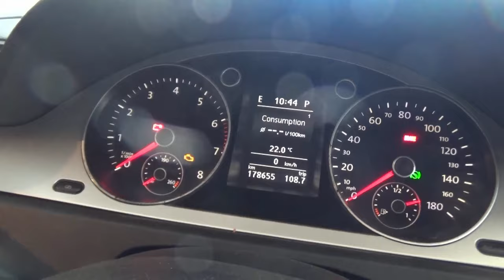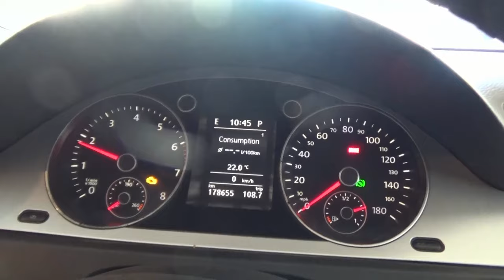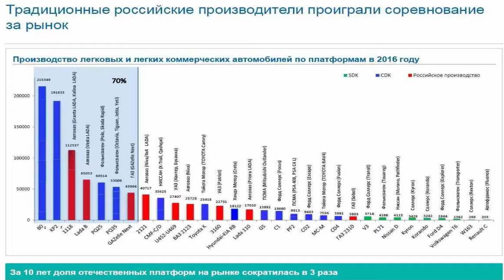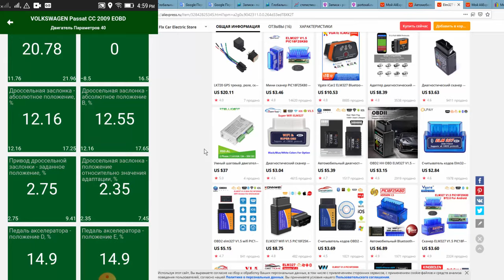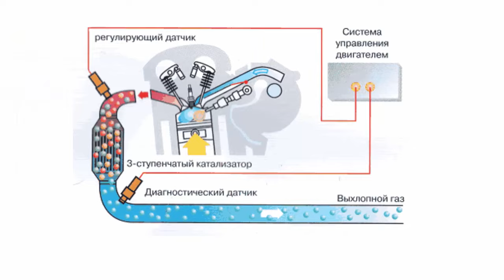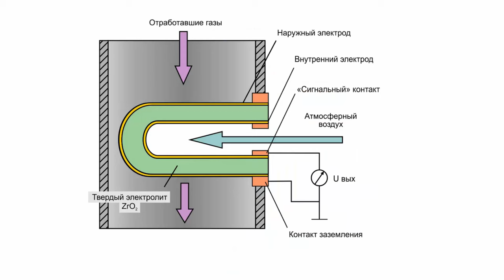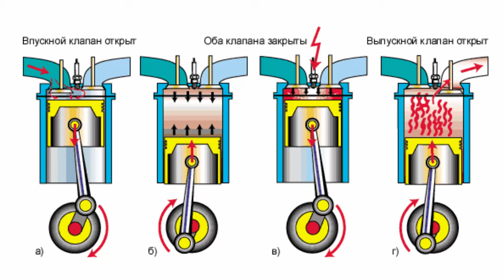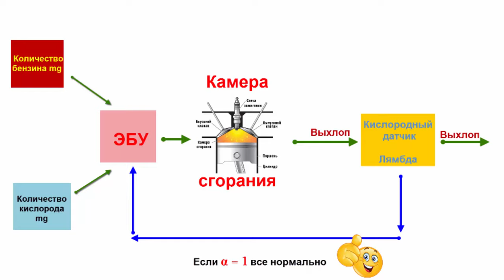Пропуски зажигания, воспламенения в цилиндрах, подсос воздуха и устранение неполадки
Пропуски зажигания, воспламенения в цилиндрах ошибки P0300 P0301 P0302 P0303 P0304, подсос воздуха и устранение неполадки